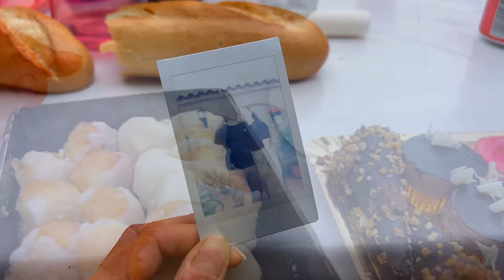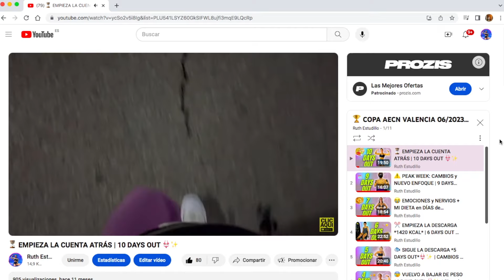🏃‍♀️ NUEVO RETO: ¿Nos acompañas? | Entreno de carrera, nueva etapa y un plan muy chulito 🍿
Bienvenidos a tod@s a un nuevo video!!!✨💜

¿Nos acompañas a correr este NUEVO RETO? Espero que disfrutes tanto como nosotros de esta nueva aventura!! 🏃‍♀️🤩

💪 ASESORÍAS NUTRICIONALES Y DEPORTIVAS: 💪
Si necesitas ayuda porque no sabes cómo estructurar tu plan de entrenamiento y alimentación para que sea correcto, ajustado a ti, y así poder lograr tus objetivos, PODEMOS AYUDARTE!!

Si te ha gustado este vídeo no olvides dejarme tu LIKE para apoyar el contenido y SUSCRIBIRTE al canal, para que nuestra comunidad siga creciendo y podamos ayudar a más chicos y chicas. 🌼

Déjame en comentarios si quieres que haga más vídeos de este tipo o si quieres algún vídeo en especial. Sois la mejor comunidad del mundo!! 💜